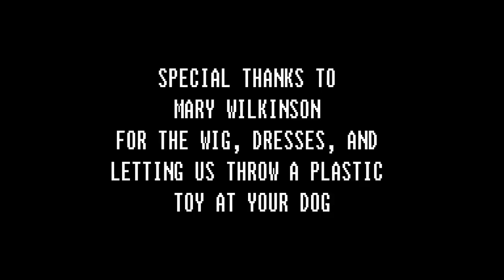Level 0 - Anthony and James Play Some Games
Episode 1: Anthony comes up with an idea for a web show and "drags" James along.

Have any game ideas?  Let us know.  We might choose your game idea for a future video.

Games referenced:
Borderlands 2
Pokemon (series)
Adventure Time: Hey Ice King!  Why'd You Steal Our Garbage?

Songs:
Pretty Woman by Roy Orbison